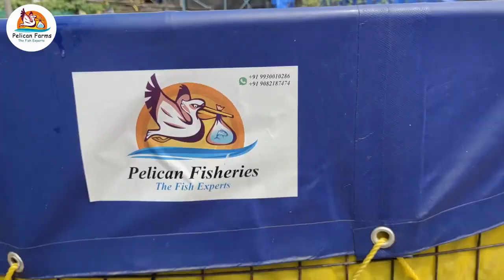TILAPIA STOCKING IN BIOFLOC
An experiment was conducted for six months to demonstrate the suitability of biofloc technology in farming system of mono-sex GIFT tilapia Oreochromis niloticus. The experiment was carried out with four treatments and three replicates of each. Three supplemental feeds such as commercial tilapia feed (CF), wheat bran (WB), biofloc technology (BFT) and rice bran + wheat bran (50:50) (RWB)were designated for this experimentation. The stocking density was 125 fingerlings/decimal with a mean initial weight of 2.80±0.03 g of each. Fish were fed at the rate of 6% of fish body weight at the beginning. The feeding rate was gradually reduced to 2% in the third month and finally increased to 3% for rest of the period. After 6 months of rearing, mono-sex GIFT tilapia in CF attained a significantly (P 0.05) higher mean final weight (150.61±7.47 g) and specific growth rate (3.32±0.05) than those of WB, BFT and RWB, respectively. However, there was no significant (P 0.05) difference in survival rate of fish among the treatments. Although overall production was the highest in CF (3803 kg/acre/6 months) receiving commercial tilapia feed, but the net profit was highest (Tk. 99,453.3/acre/6 months) in BFT receiving periphyton due to the lower cost for the production of periphyton. Based on the results of the study, the use of periphyton as feed is more economically profitable than wheat bran and even commercial tilapia feed for the culture of monosex tilapia in ponds.